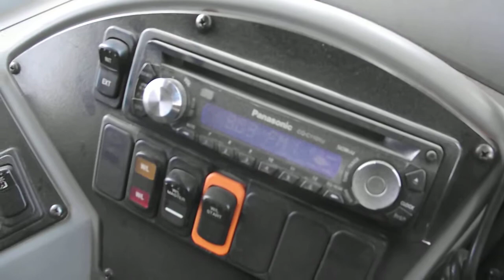DB 1583 2006 Blue Bird 72 capacity Cat C7 diesel engine